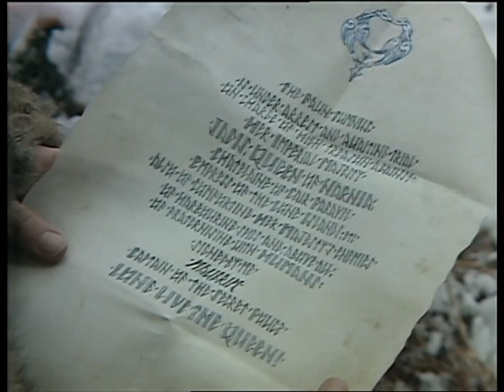Хроники Нарнии. Лев колдунья и платяной шкаф (3 серия)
Однажды, отдыхая в загородном доме седовласого профессора, Питер, Сьюзен, Эдмунд и Люси случайно проникают через заднюю стенку старого платяного шкафа в волшебную страну Нарнию, где встречают говорящих фавнов, дружелюбных бобров, великанов и летающих лошадей. Когда Белая Колдунья узнает о появлении ребят, находиться в Нарнии им становится опасно. Однако приходит весть о том, что противник злой колдуньи - Великий Лев Аслан, уже в пути…

Режиссёр: Мэрлин Фокс
Сценарий: К.С. Льюис, Алан Сеймур
В ролях: Ричард Демпси, Софи Кук, Джонатан Р. Скотт, Софи Уилкокс, Барбара Келлерман, Керри Шейл, Лесли Никол, Биг Мик, Ailsa Berk, Мартин Стоун
Мировая премьера: 13 ноября 1988 г.

USDT (TRC20): TYkTtZgG5CRMHj8FoJxtiKCej77fXjuGiT
USDT (BEP20): 0x6c9f362c6337a1a40cc777f42195da78fb128d7b
USDT (ERC20): 0x6c9f362c6337a1a40cc777f42195da78fb128d7b
BUSD (BEP20): 0x6c9f362c6337a1a40cc777f42195da78fb128d7b
BUSD (ERC20): 0x6c9f362c6337a1a40cc777f42195da78fb128d7b